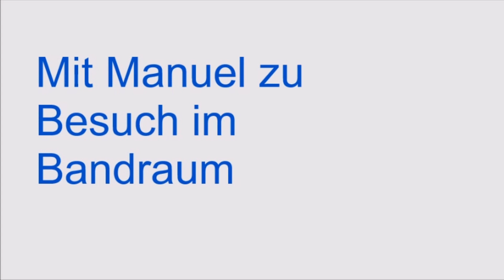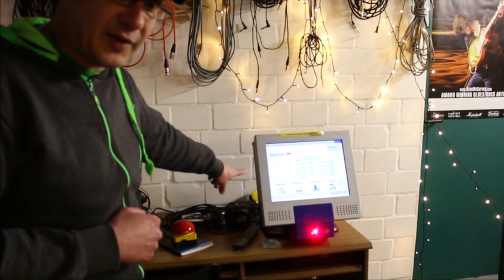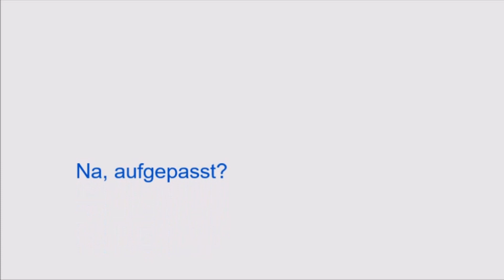Manuel zeigt Euch seinen Bandraum - Teil 1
Manuel lädt Euch ein seinen Probenraum ganz genau unter die Lupe zu nehmen!
Was gibt es dort alles zu entdecken?